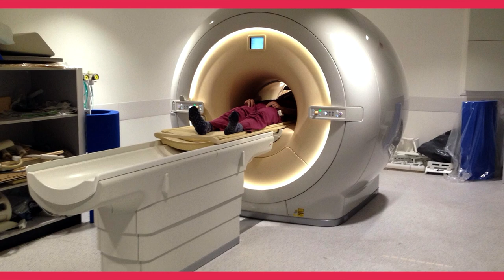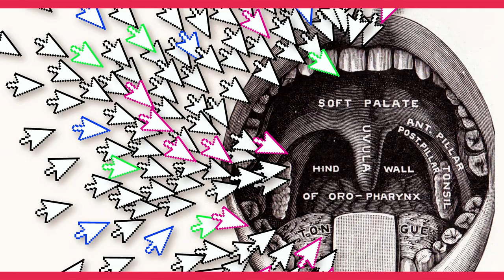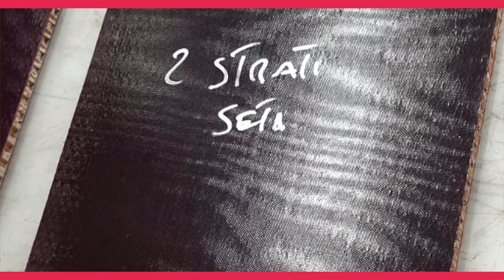Luca Alessandrini - Tigullio Design District 2022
Luca Alessandrini - Innovation Designer / Founder PhD candidate in sustainable design